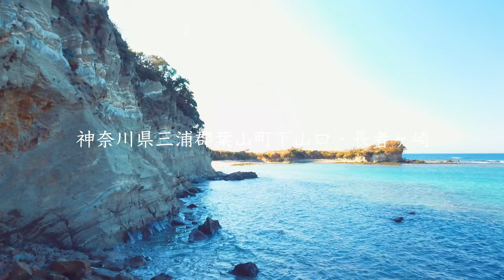【4K Drone】"Chojagasaki" Beautiful sea in japan / 長者ヶ崎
Photographic Equipment
・ Mavic Pro

Editing software
・ IMovie
・ Motion
Taken at Chojagasaki, Hayama Town, Miura District, Kanagawa Prefecture. Chojagasaki is introduced on the DJI official website, so you do not need to apply for a flight. It's a popular spot because you don't have to submit a flight permit. Click here for details
No application is required, but there are many people who swim in the sea in the summer, so choose a time when there are few people.

You don't need to apply, but be sure to follow the drone's flight regulations. (At least 30m away from private houses and people.)

Winter is a great time to fly, as there are few people.

access
Keikyu Zushi Line
・ Approximately 10 minutes by bus from Zushi Station